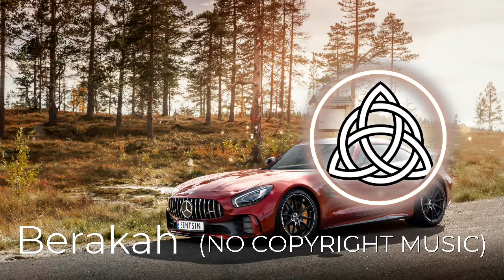(NO COPYRIGHT MUSIC) California - MusicbyAden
California by MusicbyAden is licensed under a  Creative Commons License.

California by MusicbyAden tiene licencia bajo unLicencia Creative Commons .

Title: California

Gender: Electronic, Dance, Happy